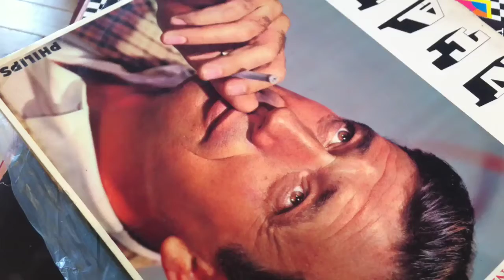The SPOON in Paris at the Phonogalerie